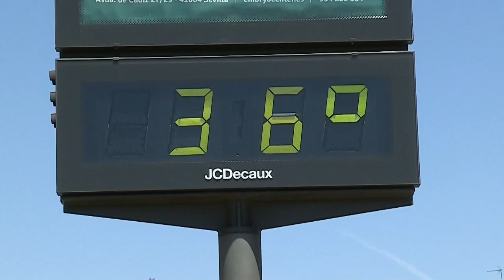Calor estival en la primavera de Sevilla